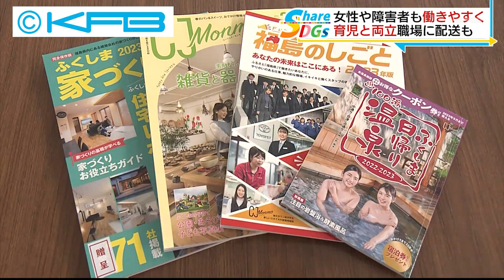シェアDGs「女性が働きやすい企業を」（0301）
毎週水曜日に放送しているSDGsのコーナー「シェアDGs」。今回は福島市が認証している女性が働きやすい環境づくりに積極的に取り組んでいる企業を紹介します。